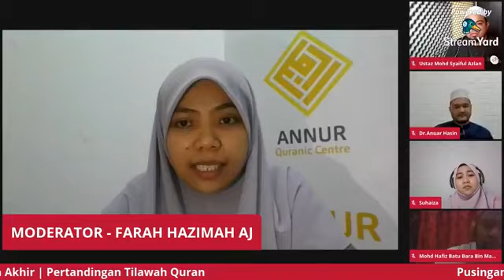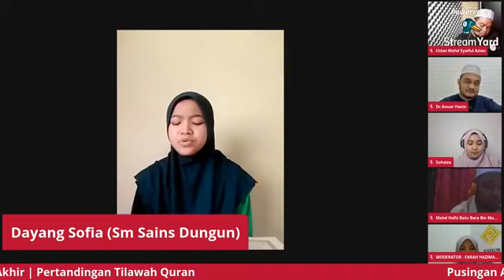Pertandingan Akhir Tilawah Quran Online Musim PKP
Finalis Qari & Qariah yang bakal berentap pada hari ini adalah
1. Nur Ain Salsabila bt Mohd Shaffie - SMA Persekutuan Labu
2. Cik Habiburrahman bin Cik Sazali - SMKA Kerian
3. Nurul Hazirah Atikah bt Fazilah - SMA Arabiah Kluang
4. Arasy Aqashah bin Faizal - SAMTISH
5. Muhammad Danial Hazziq bin Zanizam - SM Sains Selangor
Mereka akan diadili oleh barisan juri yang berpengalaman iaitu
1. Mohd Hafiz Batu Bara (Hakim Tilawah MTQSS 2011 - Kini)
2. Dr Anuar bin Hasin (Johan MTQ Kebangsaan 2013)
3. Mohd Syaiful Azlan (Presiden Pertubuhan Ashabul Qurra' Sabah)
4. Ustazah Hajah Nor Azrah Ayub (Qariah Negeri Johor)
5. Ustazah Noor Suhaiza Chulan (Johan Qariah MTQ Wilayah Persekutuan 2015 & 2017)